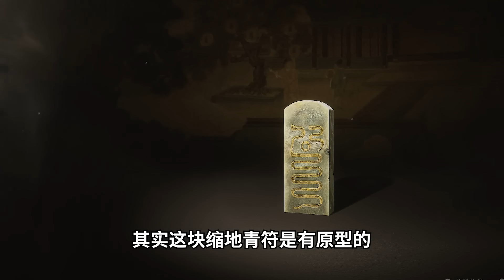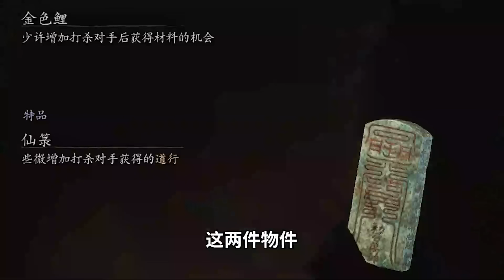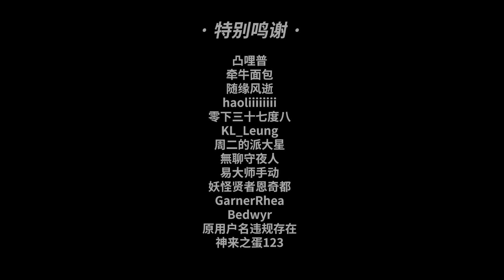细节满满，耐人寻味！盘点《黑神话：悟空》21个超赞的彩蛋和细节！【第二期】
前四章剧透预警！！！剧透预警！！！
本期视频继续和大家一起来盘点《黑神话：悟空》里的彩蛋和细节